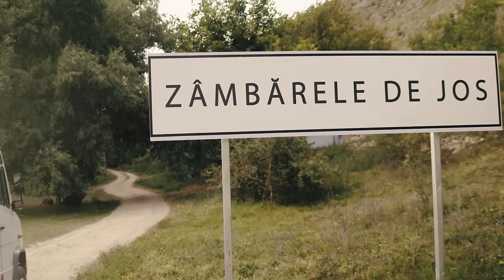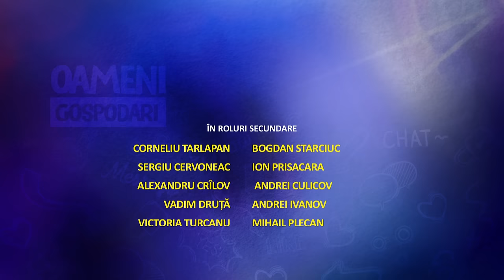Oameni Gospodari - EPISODUL 1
În sfârșit și pe ONLINE! 🎉
Oameni Gospodari, primul episod! 🤩
Accesați, vizionați și reveniți cu un feedback, pentru că fiecare părere pentru noi e importantă! 🤗
Sperăm că acest episod o să vă aducă o doză bună de energie la început de săptămână!

* Proiect realizat de AntHill Production, cu suportul IREX in Moldova și al U.S. Embassy Moldova.